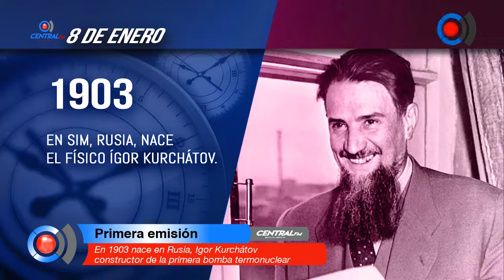En 1903 nace en Rusia, Igor Kurchátov constructor de la primera bomba termonuclear